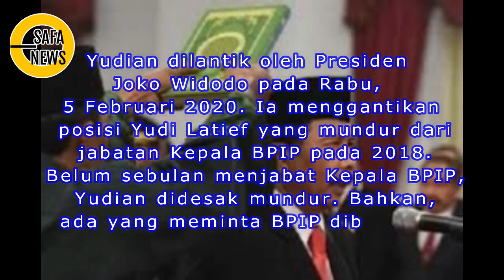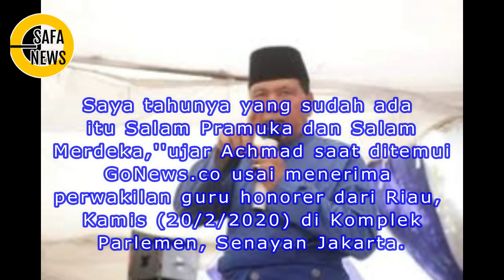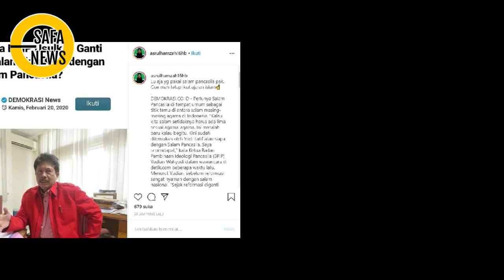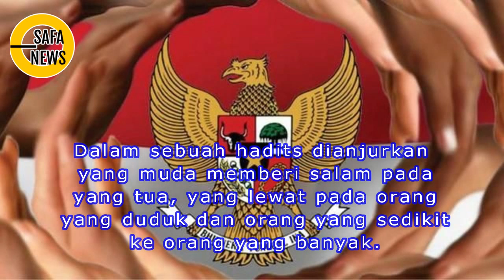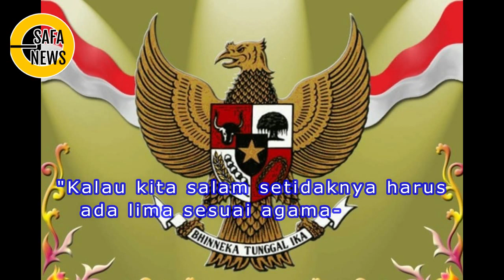JKW NGAKAK BIKIN GADUH - BEGINI JADINYA KALAU ASSALAMUALAIKUM DIGANTI SALAM PANCASILA